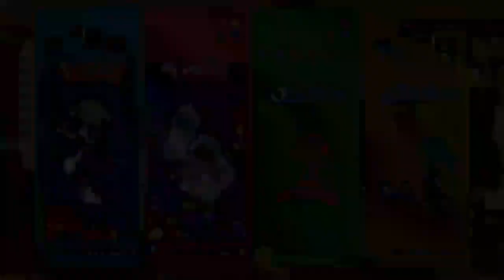Puyo Puyo Tetris 2 -[VS Mode (Doubles) ] Juice and Q vs LuvAzeleaS and IamNOThere FT15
Puyo Puyo Tetris 2 Free Play/Expert Play Matches will be uploaded everyday @ 2PM CST
We give new players the chance to learn puyo techniques and forms, all while providing battle experience and hosting fun events with weekly tournaments and bi-monthly leagues! Usually with cash prizes! Welcome to all skill levels!
PUYO PUYO GAMES I OWN
-Puyo Puyo Tetris 2 (Switch)
-Puyo Puyo Tetris 2 (PC) - Available March 23rd, 2020
-Puyo Puyo Champions (Switch)
-Puyo Puyo Champions (PC)
-Puyo Puyo Tetris (Switch)
-Puyo Puyo Tetris (PC)